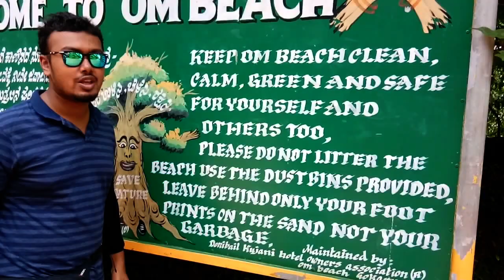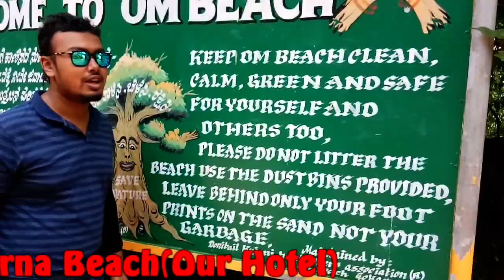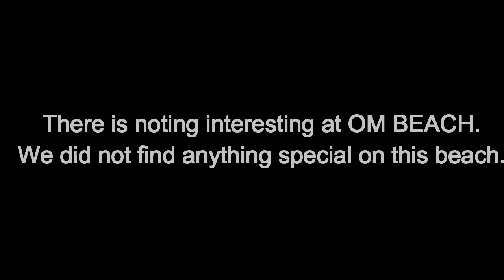Kudale Beach || OM Beach at Gekerna || Karnataka Coastal Ride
Hello Guys,
Welcome to Coastal Ride Episode 3.
Its Day 3 now.
We are going to explore the near around Beaches ie. Om Beach and Kudale Beach.
Bothe beach are connected to each other.
From Gokerna Beach by road the distance is 2 and 3 km.
But by walk you can easliy reach this place within 15 min.
We had alot of fun.This Beach are not that much Crowded.

1)
Dj Quads
Fun Time

2)
Dj Quads
Lovin